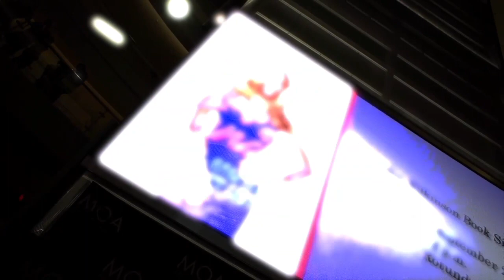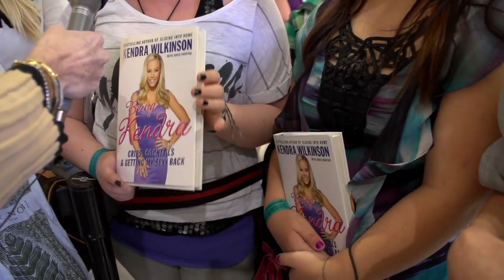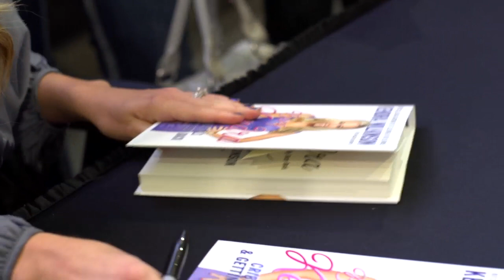Kendra Wilkinson gets a Booty Dance with Melinda Jacobs!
Kendra Wilkinson and her Gentleman of a Husband Hank Baskett visit Mall of America to sign Kendra's book Being Kendra: Cribs, Cocktails, and Getting My Sexy Back.  Baskett takes time to talk to Melinda Jacobs about the show, fatherhood and his Girls Next Door Wife, Kendra.